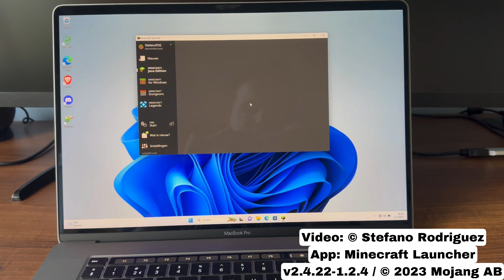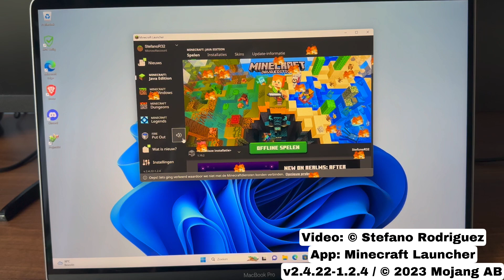Minecraft Launcher goes up in flames for April Fool's Day Joke (Fire in App)